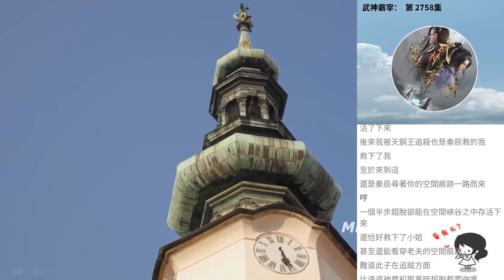武神霸宰： 第 2758集